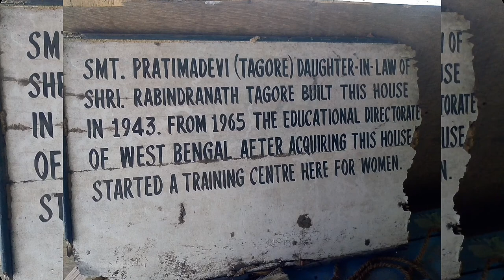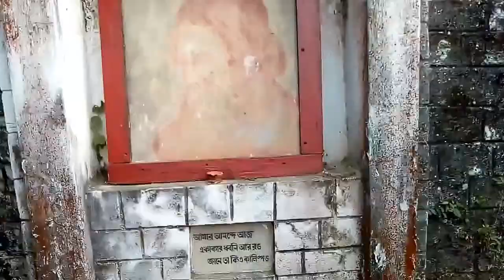kalimpong❤️Chitra Bhanu kalimpong 🆕{Tagore house }🇮🇳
chitra bhanu,
in the  year of 2011 18th sep Earthquake
Chitra Bhanu cottage at Atisha Road in Kalimpong was also Damage.
{RABINDRANATH Tagore}
The poet wanted to make Kalimpong his permanent residence and in 1941, the land was leased in the name of his son, Rathindranath’s wife, Pratima Debi. Rabindranath was present there himself while the house was being built.

Although the 2011 earthquake damaged the house, it still holds tables, chairs, and everything used by him. Moreover, many of the works of the poet are also displayed. This house is named after Rathindranath’s studio, Chitrabhanu.